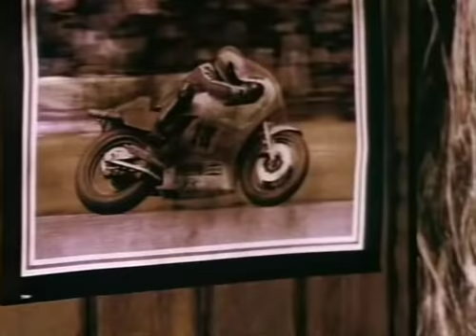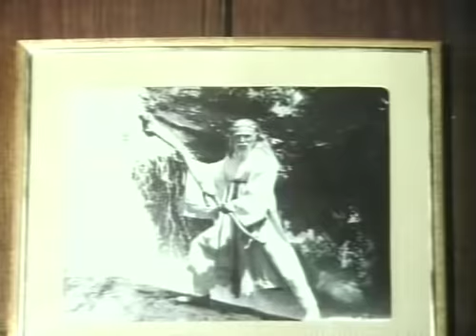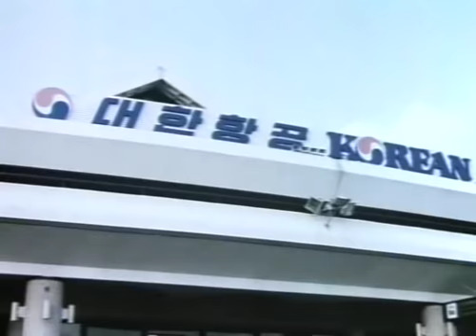Wu Tang Collection - Kung Fu means, Fists, Strikes and Swords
Director: Herbert Lam
Cast: Bruce Chow,Tat-Choi Lee, Steve Ma, Jiradech Picheat

A young boy learns Tae Kwon Do, not only to defeat the gangsters threatening his family, but also to defeat the man who killed his father.